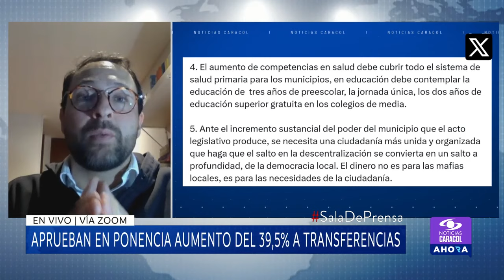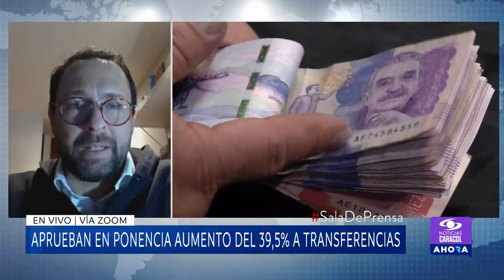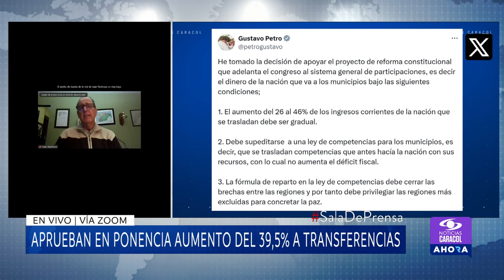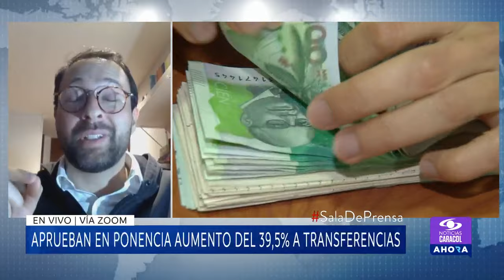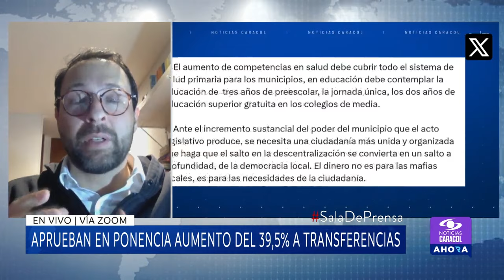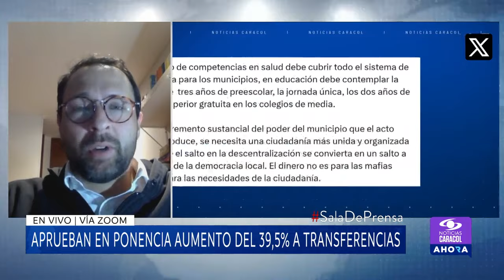¿Qué consecuencias trae la limitación de transferencias a entes territoriales?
En una nueva entrega de SaladePrensa, el exministro de Hacienda Juan Camilo Restrepo, y el analista político Gabriel Cifuentes, dialogan sobre la decisión del Senado en la que se limitan las transferencias a entes territoriales. ¿Es una opción viable? Vea lo que dicen los expertos.